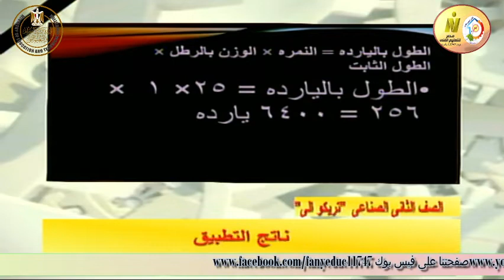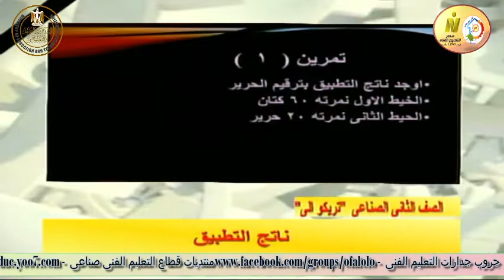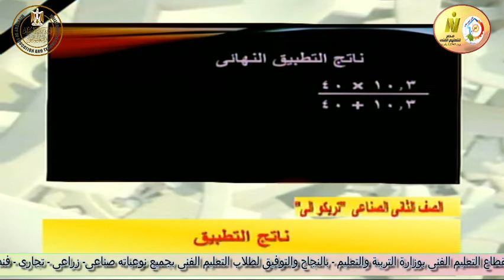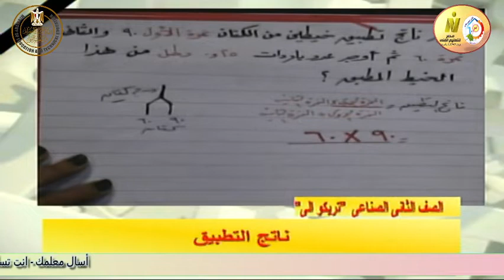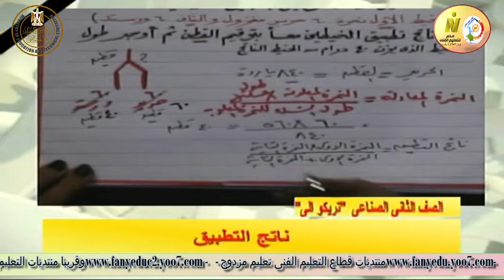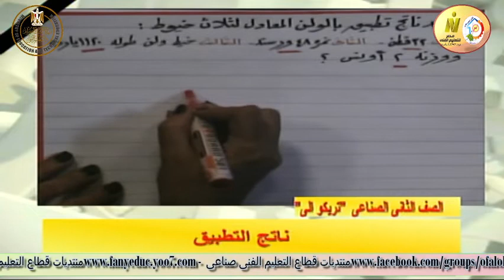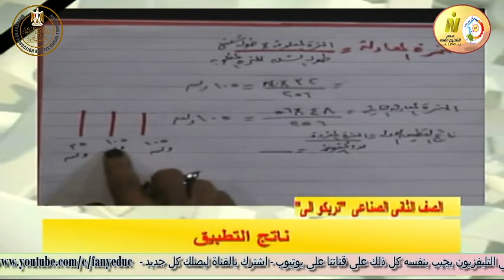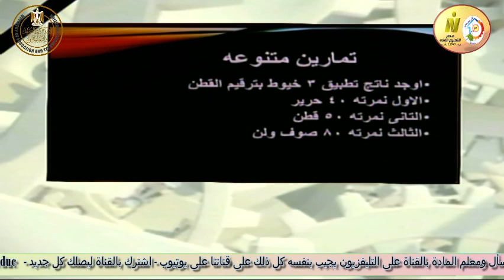الصف الثانى صناعى - تريكو - مقايسات - ناتج التطبيق - أ هويدا صدقى